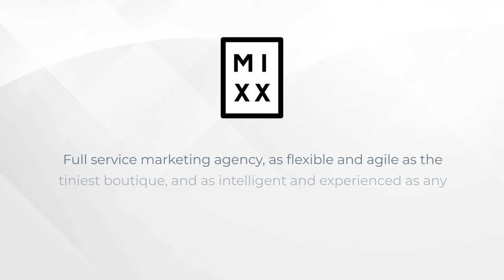NYC 2022 Women at the Wheel